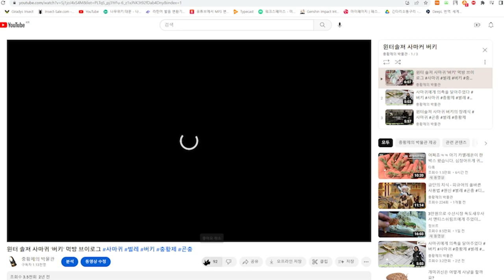버키의 의지는 계승되어 전해진다. 큰턱이 부러진 사슴벌레 수술하기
어린이날 연휴에 뼈가루까지 불태운 나머지 목이 잠겼습니다.